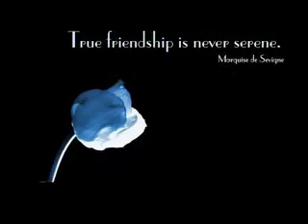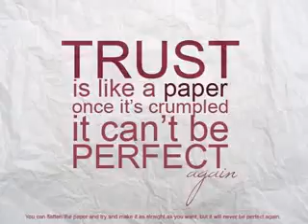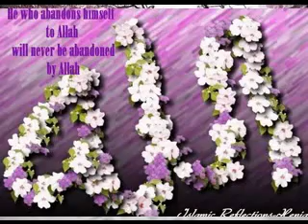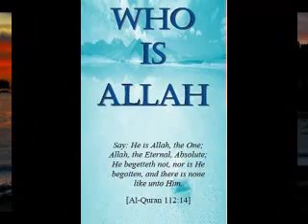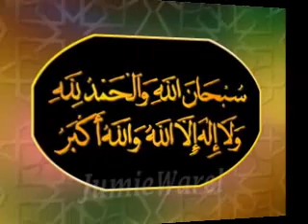Ku Harap Cinta